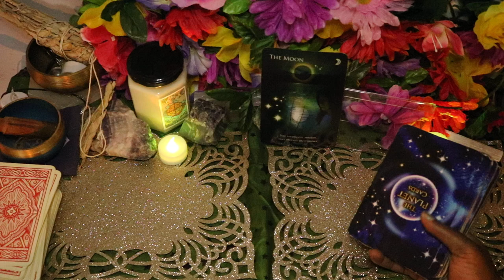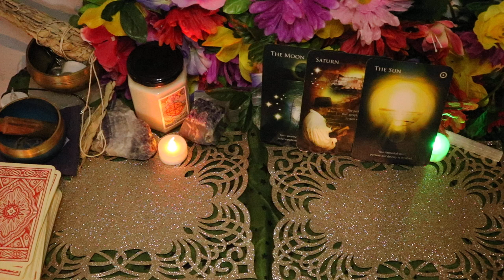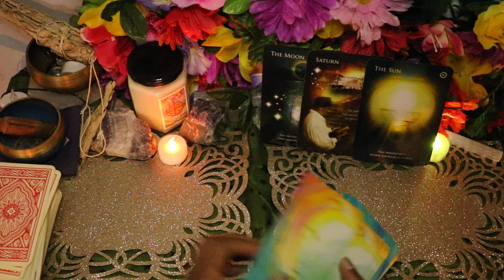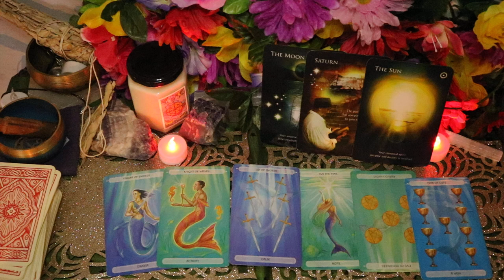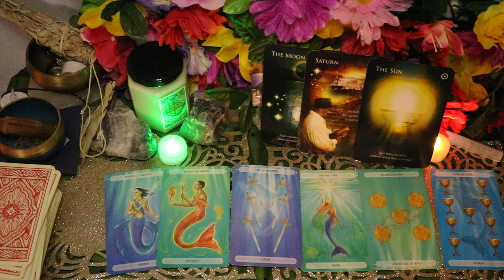♉️ TAURUS OMG 🔮🔥♥️👏💖🔮 November 2024 Taurus Tarot Reading